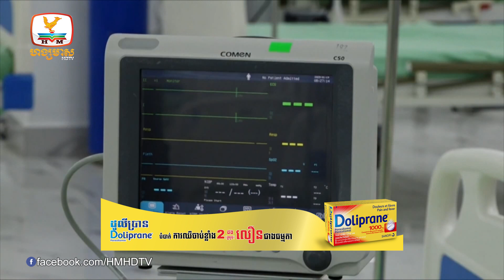ឯតទគ្គកម្មគូស្នេហ៍ | សម្ដេចតេជោ អនុញ្ញាតឲ្យអត្តពលិកព្យាបាលរបួស.... | Flash News (15-02-2023) 10PM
▪ ឯតទគ្គកម្មគូស្នេហ៍
▪ គោថ្ងៃនៃក្ដីស្រលាញ់
▪ សម្ដេចតេជោ អនុញ្ញាតឲ្យអត្តពលិកព្យាបាលរបួសដោយឥតគិតថ្លៃ
▪ យុទ្ធសាស្ត្រស្វែងរកឧត្តមភាព ស៊ីហ្គេម-អាស៊ានប៉ារ៉ាហ្គេម ២០២៣
▪ ក្រុមជម្រើសជាតិបារាំងមកដល់កម្ពុជា ត្រៀមប្រកួតមិត្តភាព២ប្រកួត
▪ មានកីឡាករ៣រូបប៉ុណ្ណោះ ដែលឈ្នះ WC និង UCL ក្នុងឆ្នាំតែមួយ